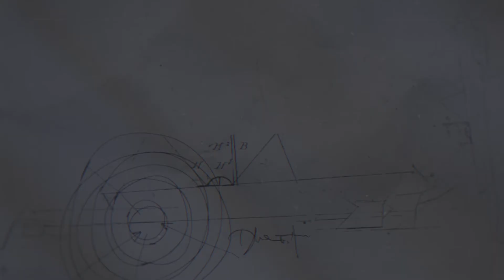IS THE MARKET SHIFTING? WHERE IS THE REAL ESTATE MARKET GOING IN MID 2021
Listen to this segment of my radio show REAL SENSE NOW that airs live every Saturday 11AM - 12PM on Florida Man Radio 660AM / 105.5FM OR listen in live on Floridamanradio.com.

If you are scrolling through this post STOP and WATCH the WHOLE Segment.

In this segment, Dawood Bedrosian examines what the Florida Real Estate market going in Mid 2021.

Share your favorite part of this video in the comments below along with your new construction home tips and experiences!

Looking for the right team to surround yourself with while going through your real estate transaction in Central Florida?

THE BEST FLORIDA HOMES – @thebestfloridahomes
Host Dawood Bedrosian – @dawood_bedrosian

REAL SENSE NOW MEDIA:
Fabio Malafia - Videographer & Editor